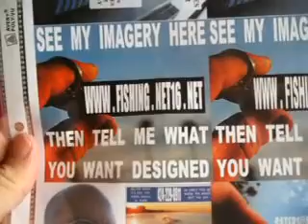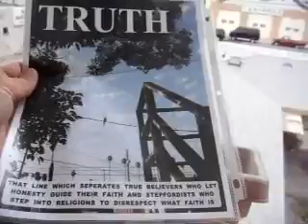SOACAM B1DNJESUS8 11 11JUSTASKJESUSWHERETOFINDSTONECOLDMELTON23MB1 11